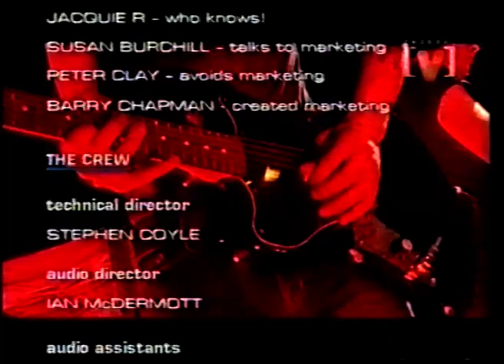AT THE DRIVE-IN - Quarantined (LIVE Sydney 2001)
ATDI At the Drive In

Channel [V] Studios, The Joint show
Sydney, Australia
01/25/2001

Quarantined

At the Drive-In is an American post-hardcore band from El Paso, Texas, formed in 1994. The band's most recent line-up consisted of Cedric Bixler-Zavala (vocals), Omar Rodríguez-López (guitar, vocals), Paul Hinojos (bass), Tony Hajjar (drums) and Keeley Davis (guitar, vocals).

After several early line-up changes, the band solidified into a five-piece, consisting of Bixler-Zavala, Rodríguez-López, Jim Ward, Hinojos and Hajjar. At the Drive-In released three studio albums and five EPs before breaking up in 2001.
Their third and final album before their split, 2000's Relationship of Command, received a number of accolades and is cited as a landmark of the post-hardcore genre. Following the breakup, Bixler-Zavala and Rodríguez-López formed the Mars Volta while Ward, Hinojos, and Hajjar formed Sparta.

At the Drive-In reunited in January 2012 and played the 2012 Coachella Valley Music and Arts Festival, as well as the 2012 Lollapalooza Festival. In 2016, the band reunited for a second time, with guitarist and occasional lead vocalist Jim Ward no longer participating. He was replaced by Sparta's Keeley Davis. The band released their fourth studio album, in•ter a•li•a, in 2017. The band announced an indefinite hiatus in November 2018.

This performance was a day prior the infamous BDO performance. On the 26th January 2001, At the Drive-In were in Australia for the Big Day Out music festival. While performing in Sydney, they left partway through their set after telling the attendance to calm down and observe the safety rules against moshing.
After the refusal of the crowd, frontman Cedric Bixler-Zavala told them "You're a robot, you're a sheep!" and bleated at them several times before the band left the stage after performing only three songs. "I think it's a very, very sad day when the only way you can express yourself is through slam-dancing", he proclaimed. At The Drive-In proved how much they cared for crowd safety by ending their set 15 minutes in because the crowd would not calm down.